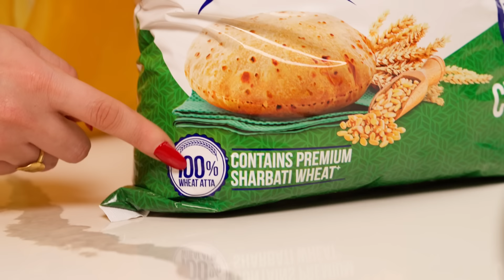Celebrate Independence Day with Independence - Kan Kan mein Swad, Kan Kan mein Bharat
Independence, a brand made for India, by India, presents Range of Daily Essentials: Atta, Ghee, Rice, Cooking Oil & much more...